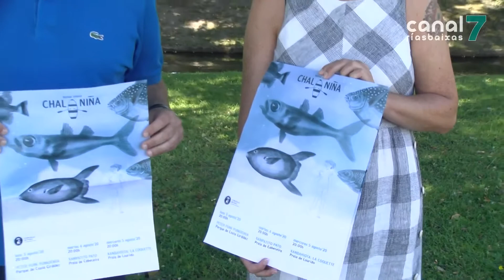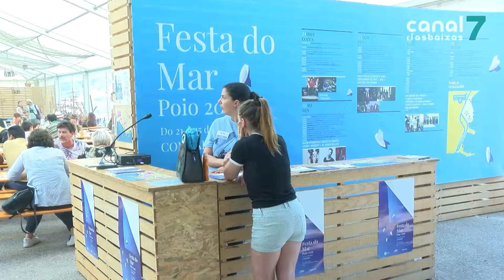O humor, a música e os espectáculos acrobáticos chegan a Lourido co Festival Chalaniña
POIO. O Concello de Poio acollerá a vindeira semana o Festival Chalaniña. Un evento que se desenvolverá no entorno de Lourido e no que haberá diferentes espectáculos acrobáticos. Este programa está enmarcado dentro da iniciativa “Reinicia o verán”.

Continúa a programación do “Reinicia o verán” de Poio. Este espazo será un dos escenarios por onde pasará unha das actividades máis esperadas polos máis pequenos. O Festival Chalaniña chegará a vindeira semana a Lourido con tres espectáculos onde o humor, o teatro e a música farán vibrar a todos os asistentes.

O Festival Chalaniña arrancará o vindeiro luns con Peter Punk Pallaso en Costa Xiráldez. O martes será a quenda de Xampatito Pato na praia da Cabeceira e, para pechar este evento, o mércores será a actuación de Kanbahiota: La Coquette na Praia de Lourido. Todas as actividades contarán cun estrito protocolo de seguridade.

As tres actuacións do Festival Chalaniña terán lugar ás 8 da tarde e serán de balde.